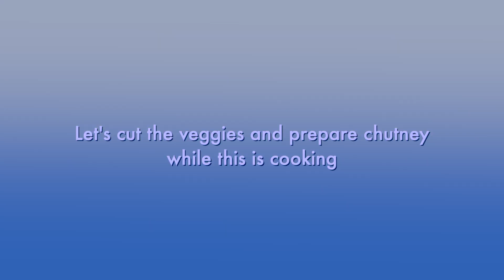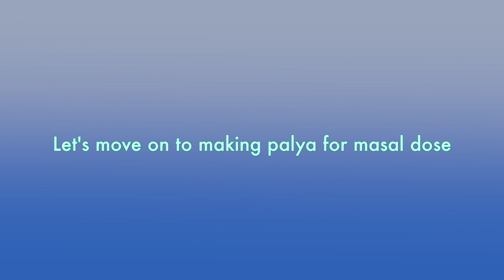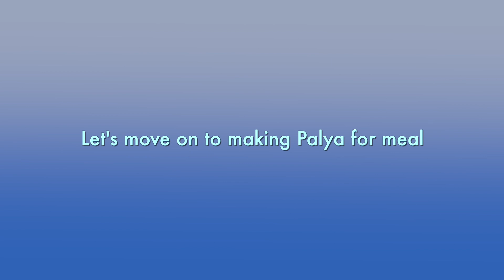Week4 Meal Plan in Just 1 Hour | Day 2 | Masal Dose | Hotel style coconut chutney | Aloo Palya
This video is about weekly vegetarian meal plan for a month from monday to friday.